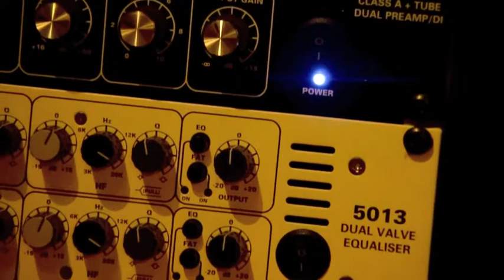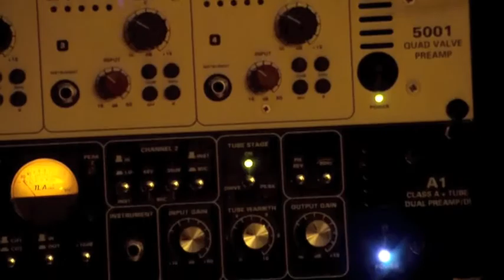CMP Studios Showreel 1 control room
CMP Studios Ltd